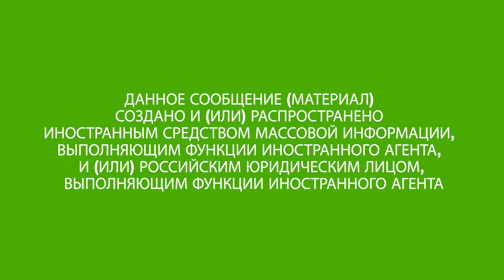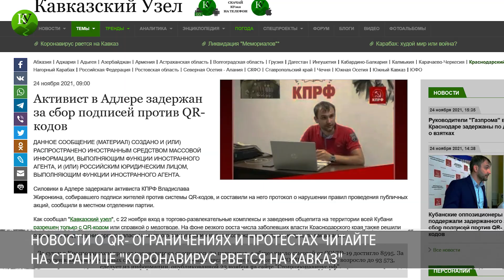QR-бунт: как протестуют на Юге России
Противники введения QR-кодов протестуют по всей стране, в том числе и на Юге России. Протестующие собирают подписи, записывают видеообращения, выходят на митинги. Волгоградские активистки ворвались в здание областного Роспотребнадзора и потребовали, чтобы сотрудники ведомства предъявили им QR-коды и документы. Одна из участниц акции оштрафована на 30, другая — на 10 тысяч рублей. Читайте подробнее на "Кавказском узле"